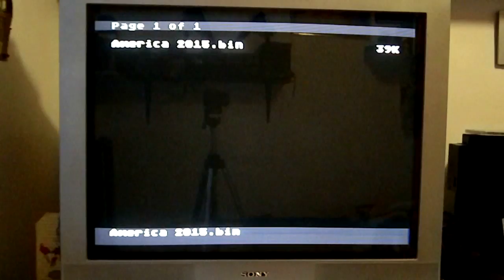4th of July flag waving demo for SEGA Genesis